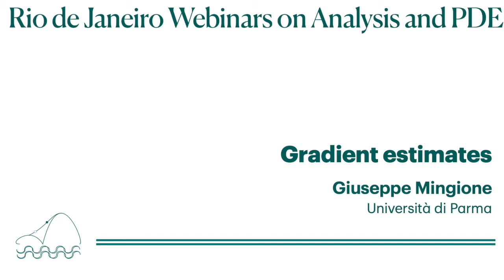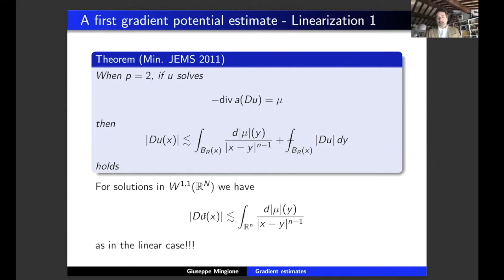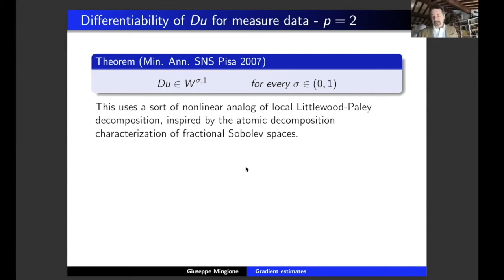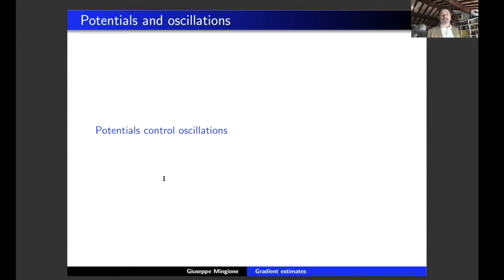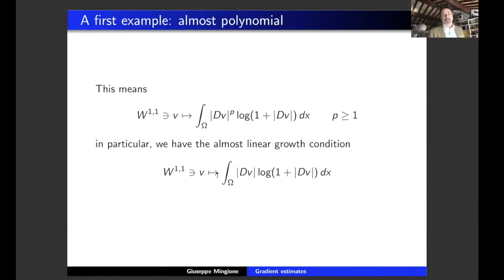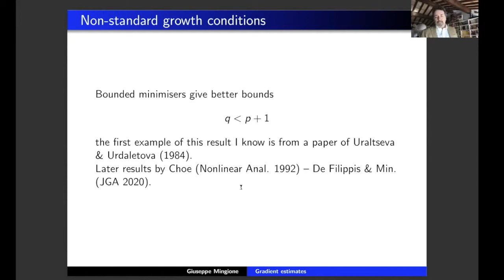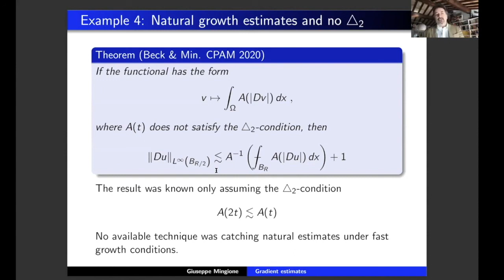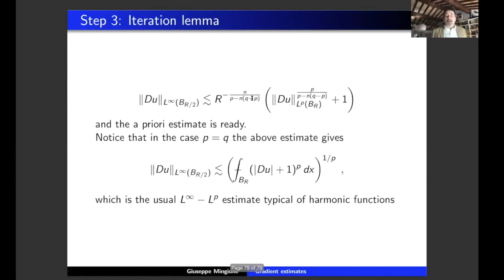Giuseppe Mingione - Gradient estimates (May 7th, 2020)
This talk was held in the context of the Rio de Janeiro Webinars on Analysis and PDE.

Abstract: I am going to give a review of gradient estimates for solutions to nonlinear elliptic and parabolic equations, with special emphasis on Nonlinear Potential Theory. Non-uniformly elliptic problems will also be treated.